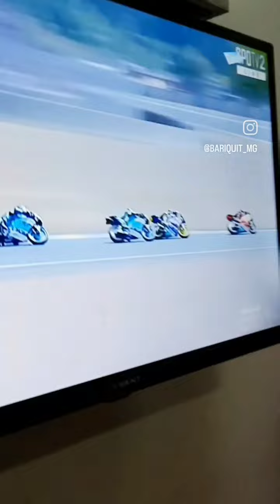Big fans ng Motogp_race share ko lang habang nanood subrang ingay namin🤣